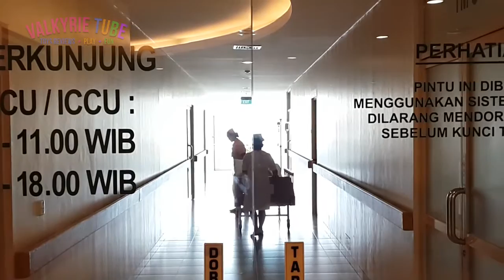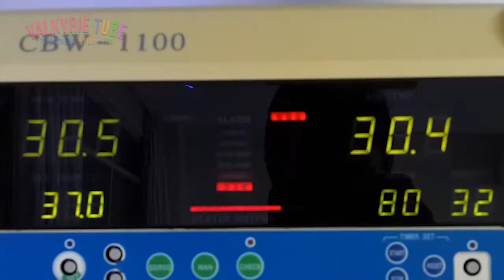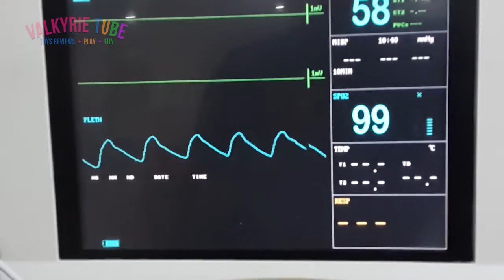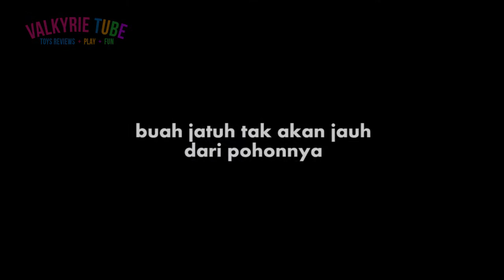NEW BORN ❤ BABY GIRL ❤ FIRST DAY TO THE WORLD ❤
Hari pertama Val di bumi, Semoga menjadi anak yang Saleha, Pintar dan berguna bagi nusa dan bangsa tercinta.